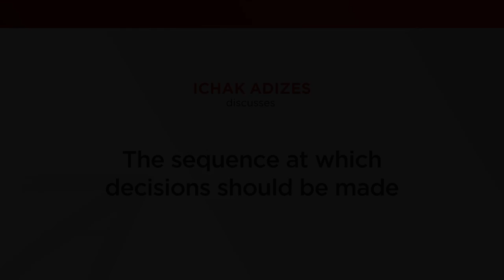Dr. Ichak Adizes | The sequence at which decision should be made #06